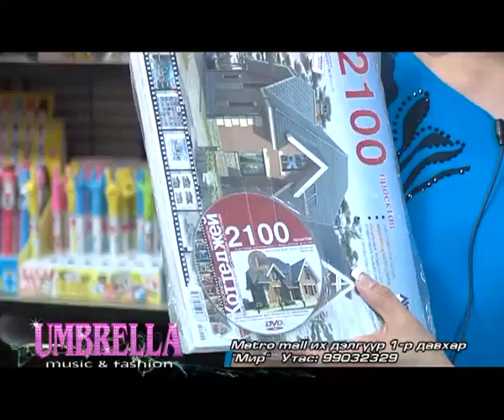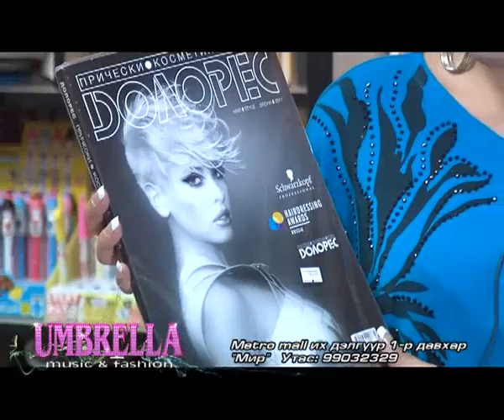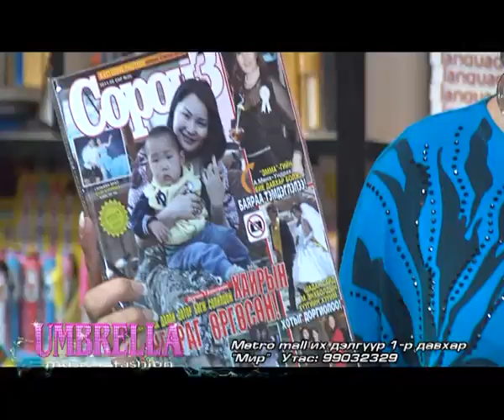Umbrella Fashion 6.12 Nomiin bulan.mp4